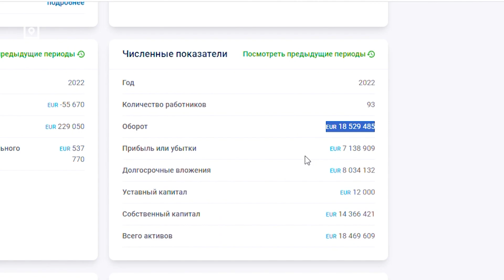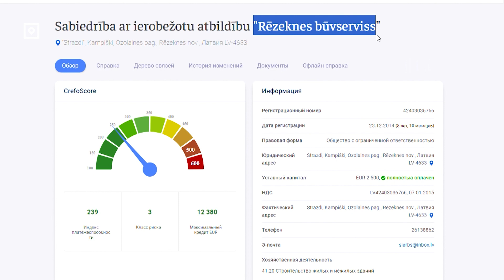Дерзкое убийство в Резекне. На глазах близких убит местный предприниматель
Сегодня около 2 часов дня в Резекне был застрелен депутат самоуправления Лудзенского края и владелец деревообрабатывающего предприятия Lūsēni Андрис Любка. Подозреваемый в убийстве был задержан через несколько часов.